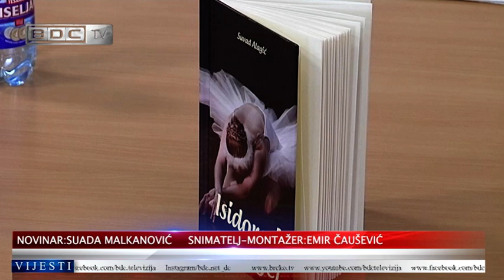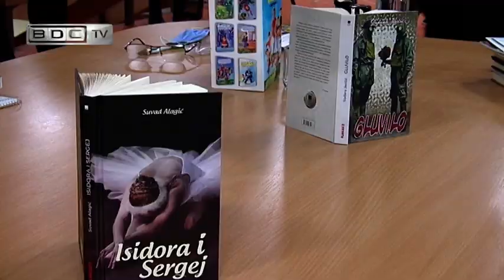Upriličena promocija tri knjige brčanskih pisaca